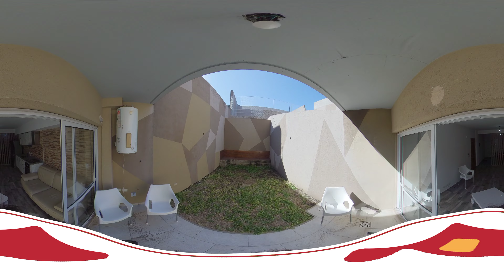Video360 - Dueño Vende - Departamento en Boedo, CABA.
El Video 360° es un servicio exclusivo de SOLODUENOS.COM, somos el portal lider de Argentina en anuncios de dueños que venden y alquilan sus propiedades, sin intermediarios y sin pagar comisión.